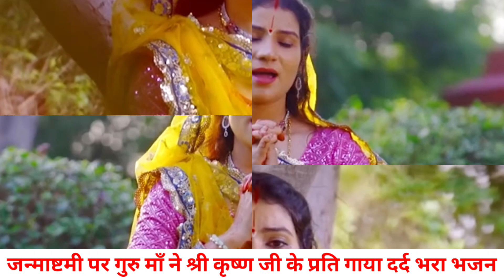जन्माष्टमी पर गुरु माँ ने श्री कृष्ण जी के प्रति गाया एक सुंदर भजन। जन्माष्टमी स्पेशल गुरु माँ भजन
राधे राधे कृष्णा